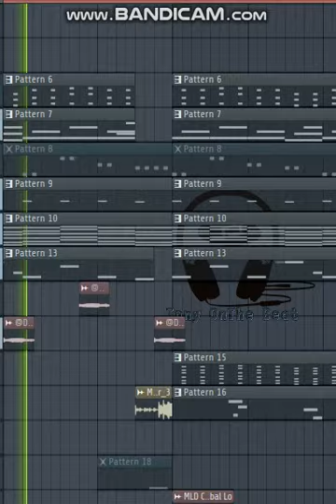Reggeaton X Moombahton [IN FIRE]